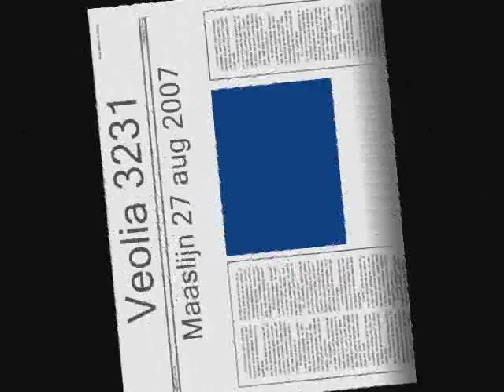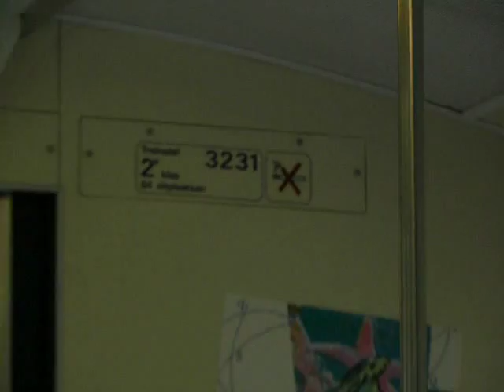Wadloper 3231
de 3231 in dienst van Veaolia op de Maaslijn 27 aug 07
© Rein Arler [070827m04231t/m04233-Veolia3231]